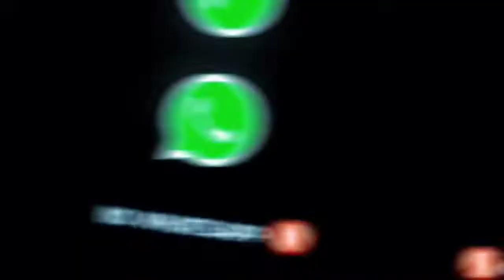free fire headshot shotgun